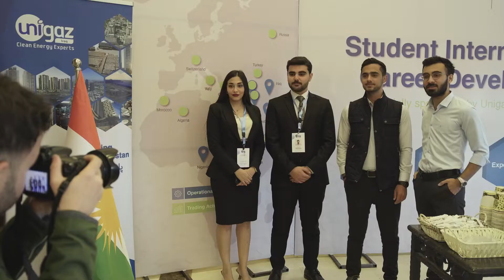Unigaz Iraq-Erbil Paving the Kurdish Youth Career Pathways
Educating young talents and preparing them for what their future career life holds has always  been a bold part of Unigaz’s mission.
For this purpose, and under the sponsorship of Unigaz Iraq-Kurdistan, the event “Student ​​Internship and Career Development '' took place at Salahaddine University-Erbil where other companies were welcomed on its premises.
This event was tailored for the purpose of launching a new online career service at the university that will ensure interaction between students and participating companies for future career opportunities, and that would help Unigaz Iraq-Kurdistan attract the young & brilliant talents to be a part of its evolving business operations.